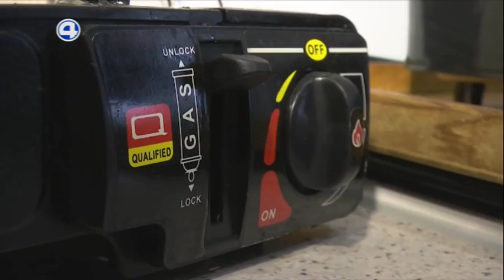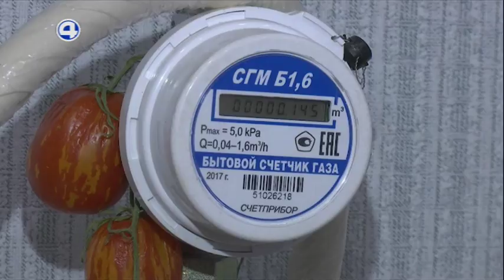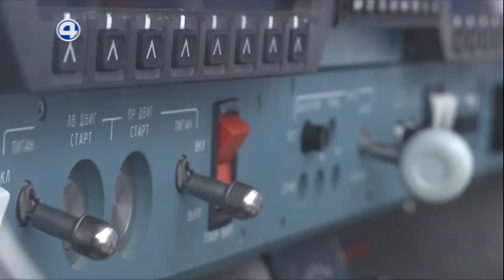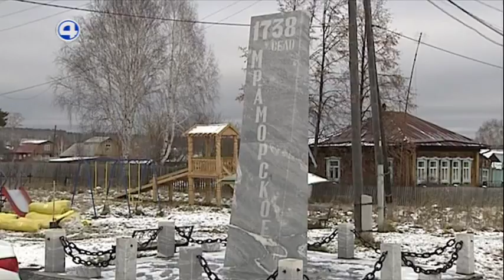"Новости. Итоги дня" (4 канал [Екатеринбург], 07.11.2018 г.)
"Новости "Четвертого канала" с Вероникой Медведевой и Иваном Ивановым.
В выпуске рубрика "Официальная хроника" с Анной Авдеевой.

Эфир "Новостей "Четвертого канала" от 7 ноября 2018 года.